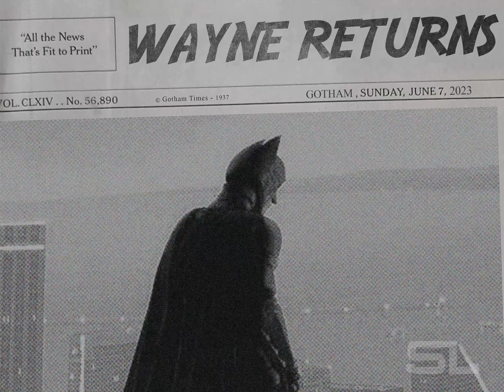Christopher Nolan's Justice League (Fan-Made) Conceptual Trailer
Video: Superman Returns, Batman Begins, The Dark Knight, The Dark Knight Rises, Green Lantern, The Flash, Green Arrow, Krypton, Smallville, Wonder Woman Fan Film, Nightwing Fan Series, Justice League

Audio: Ursine Vulpine - Renzokuken